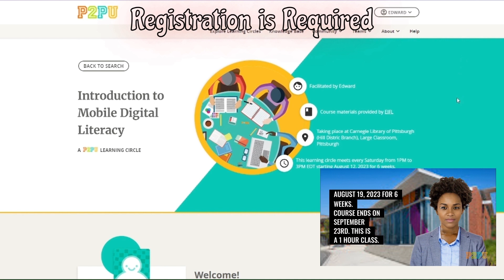P2P Learning Mobile Device Fundamentals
This video was created by Adult & Senior Learning Center